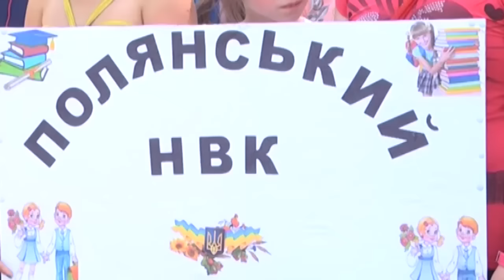У Хотині провели «Талант-Fest 2016»